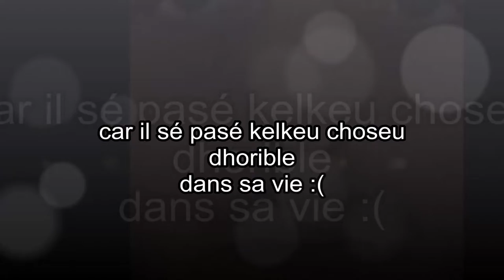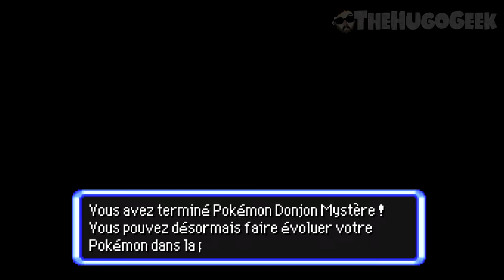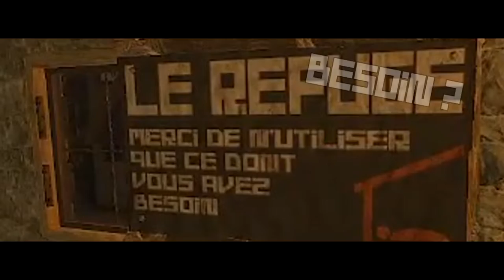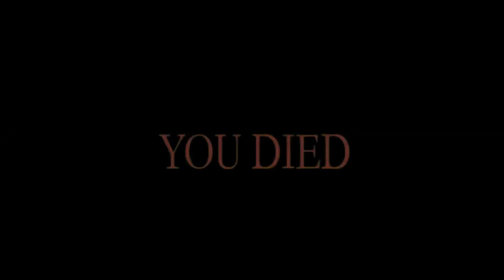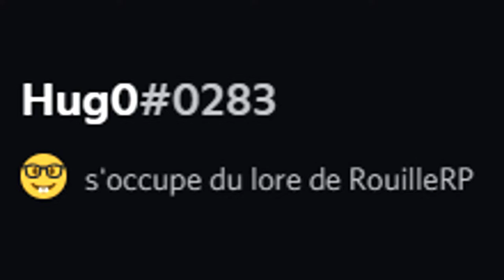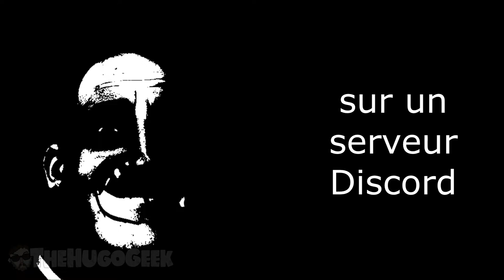Les réseaux d'Hugo #3 (Twitter : le reste de 2021 - jusqu'à aujourd'hui)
Souvent, je fais des vidéos de génie et bon comme d'habitude s'il faut que je gagne de l'argent, ça ne sera pas sur Twitter. Donc au lieu de créer un compte Tik Tok, j'ai fait comme tout bon YouTuber et voici une compilation des vidéos qui était sur Twitter.

Attention : Par contre, ça risque d'être toujours malaisant... mais bon vous connaissiez la chanson...

Musique d'introduction : Clankers Cavern Exterior - Banjo-Kazooie

Musique d'outro : Free Money - Pikuniku

Voilà.